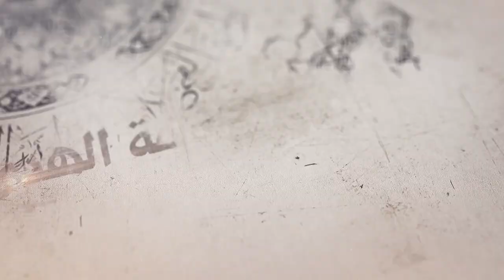124- شرح أصول الكافي - باب أنّ الأئمة عندهم جميع الكتب ... - الحديث الثاني - السيد جعفر الشيرازي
«باب أنّ الأئمة عليهم السلام عندهم جميع الكتب التي نزلت من عند الله - الحديث الثاني»